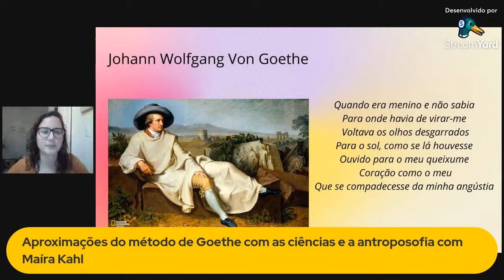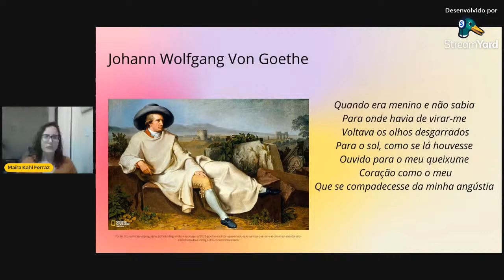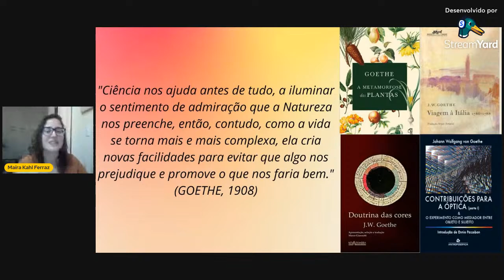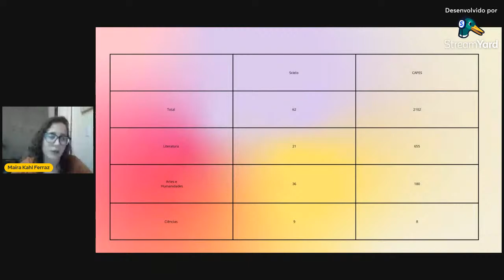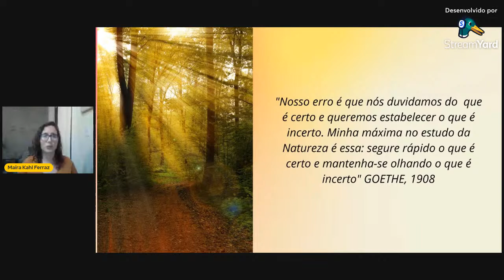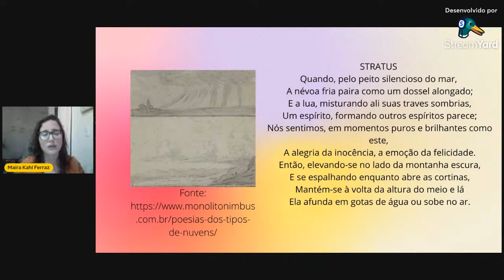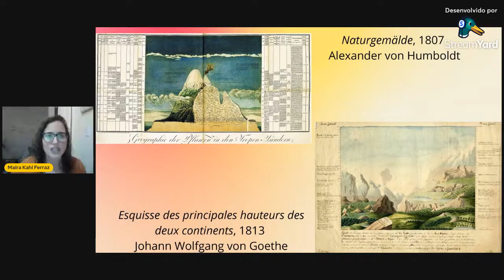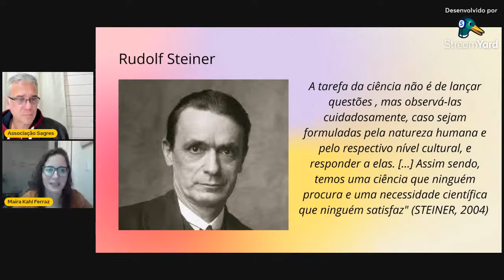Aproximações do método de Goethe com as ciências e a antroposofia com Maíra Kahl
Aproximações do método de Goethe com as ciências e a antroposofia
com Maíra Kahl.

Maíra Kahl
Graduada em licenciatura e bacharelado em Geografia pela UNESP – Ourinhos. Mestrado e doutorado em Geografia pela UNICAMP. Sua tese de doutorado foi intitulada como Contribuições do método morfológico e da estética de Johann Wolfgang Goethe para a epistemologia da geografia. Seu foco de pesquisa é a relação das ciências com as artes, epistemologia e educação. Cursou Treinamento em Goetheanismo na Associação Sagres e Encountering Nature and the Nature of Things no The Nature Institute, onde também realizou estágio. Em 2017 conclui o Seminário em Pedagogia Waldorf.  Já atuou como professora da rede estadual de São Paulo, e nas prefeituras de Vinhedo e Campinas. Atualmente, é professora do curso de licenciatura em Geografia no IFSP – Campus São Paulo e é voluntária da ONG Hai África e do coletivo cultural Espaço Cultural Luís Ferreira. Também faz parte do Laboratório de Geografia dos Riscos e Resiliência e do Bio.Geo.Lab